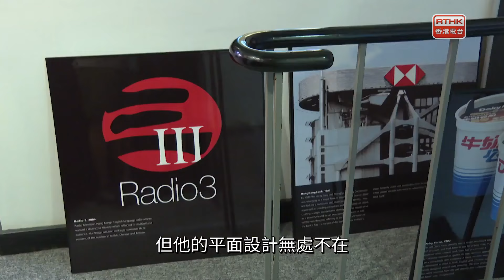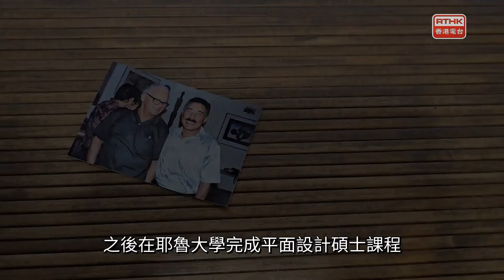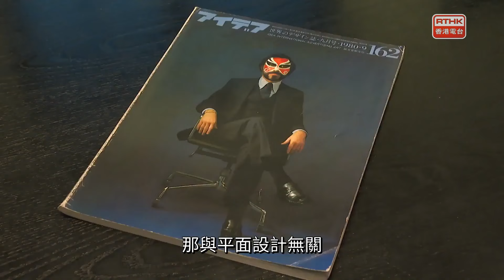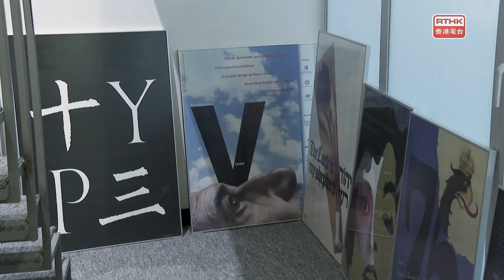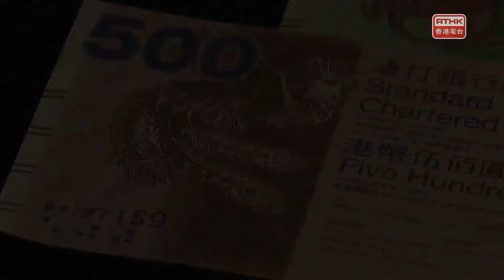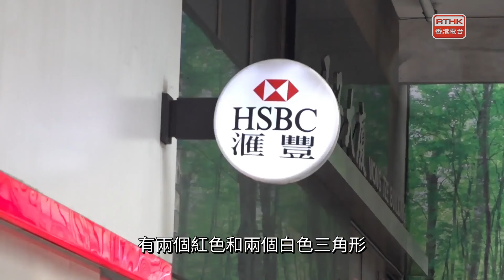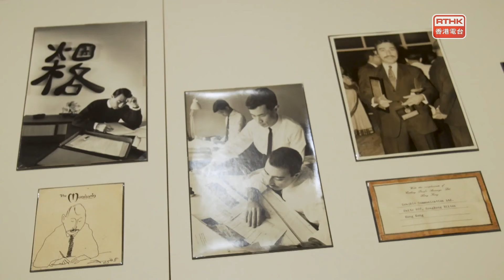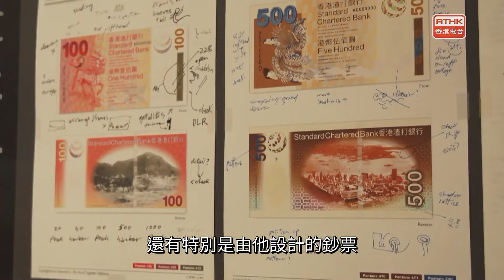藝坊星期天：石漢瑞《化圖為語》, 絲織繁華@城大般哥展覽館 & 現場表演: 假聲男高音RUMBU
石漢瑞《化圖為語》,絲織繁華@城大般哥展覽館&現場表演:假聲男高音RUMBU